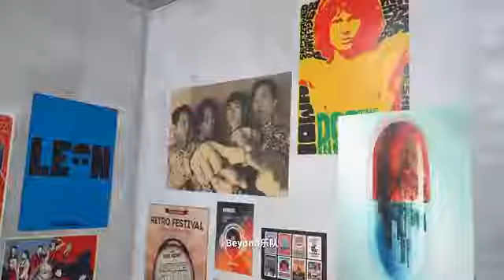【娱乐新天地】 【TNT时代少年团 宋亚轩】《少年•半熟主义》拍摄花絮 要吃哪个呢_宋亚轩小朋友好纠结啊